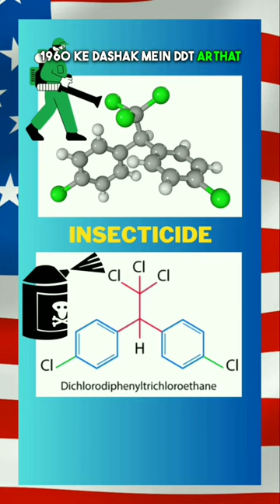'National Bird of USA, Bald Eagle'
1) This video has no negative impact on the original works
3) It is not transformative in nature.
4) I only used bits and pieces of videos to get the point across where necessary.